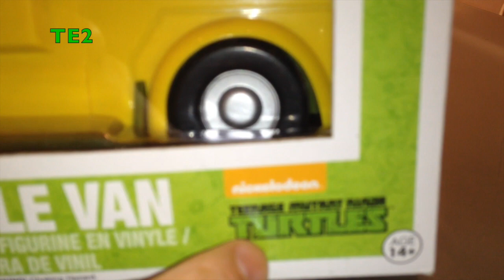Review Pop! Rides Tortues Ninja Turtle Van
Je vous retrouve pour la review du véhicule Pop! Tortues Ninja le Turtle Van!